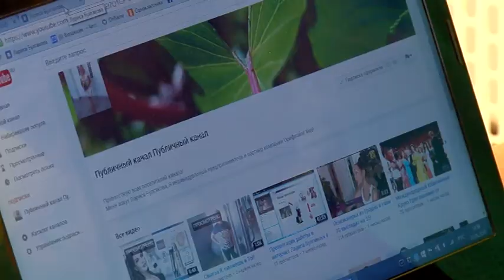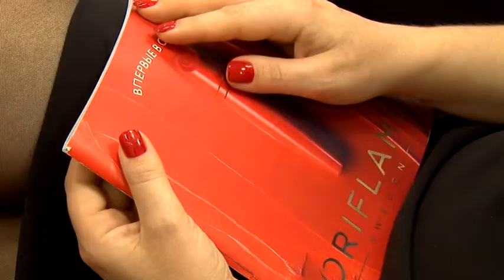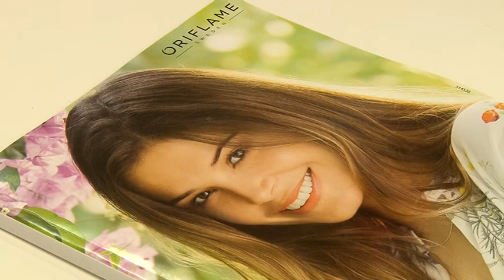Открытие Бизнес-центра компании.